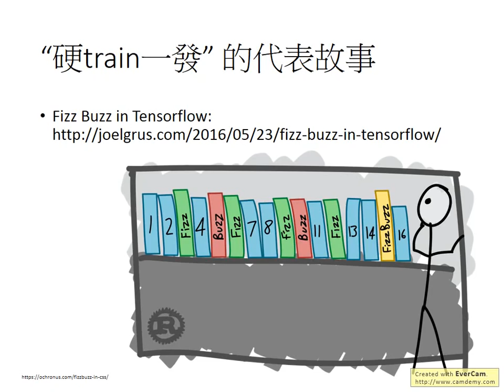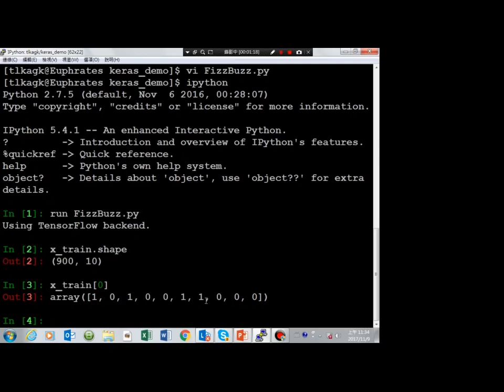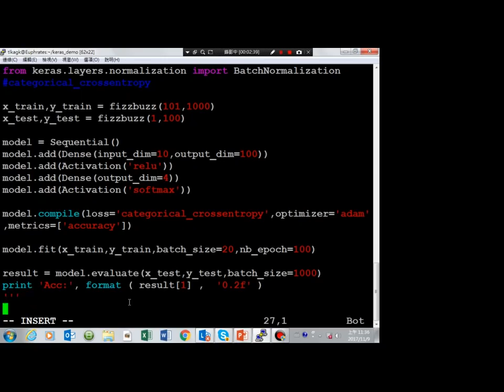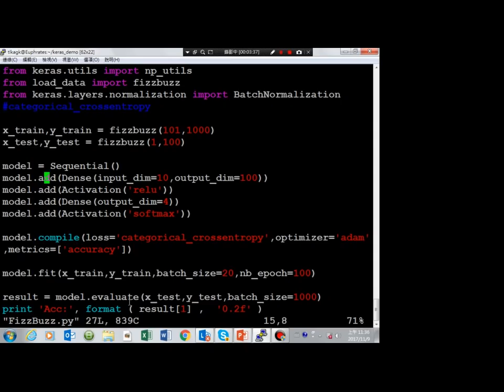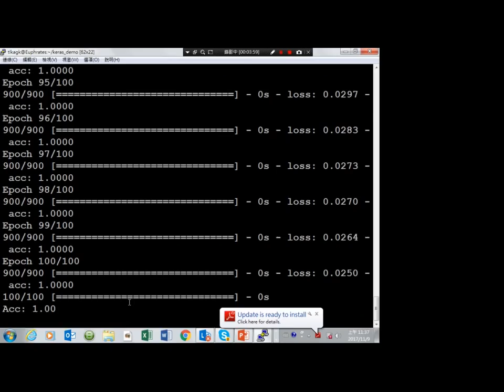ML Lecture 9-3: Fizz Buzz in Tensorflow (sequel)